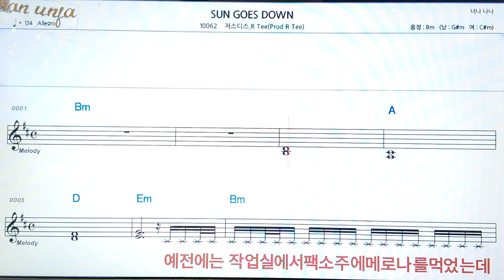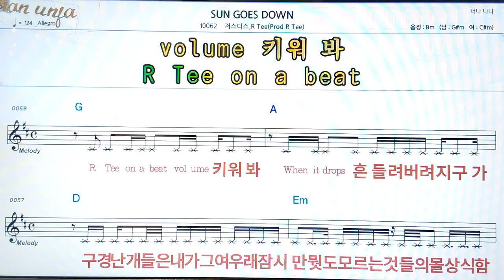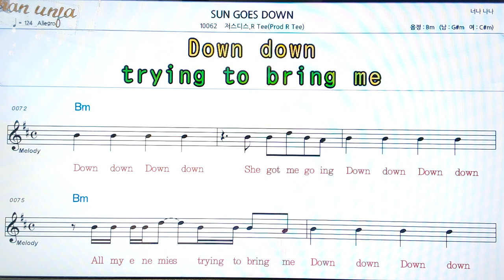Sun Goes Down/저스디스*R Tee👍악보, 코드,가사,Karaoke*가라오케 반주